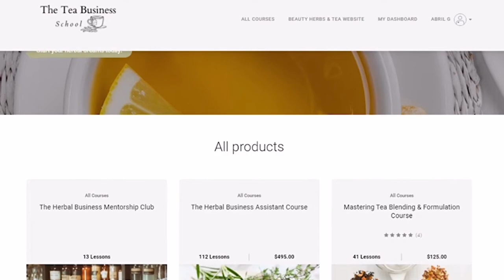I Bought A Farm 🙌🏾 👩🏾‍🌾 How I bought 87 acres of land!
Join me for my webinar In August 7th, 2022! Register for the FREE webinar below ⬇️

I will be teaching you how to by land! Sign up for the land buying course waitlist below.

Join me on my next Indigenous Herbal Retreat! Come learn about indigenous herbs & culture while staying at a luxury Ecovillage and indulging in an abundance of self-care.

WELCOME TO THE TEA BUSINESS SCHOOL!

The Self-Taught Herbalist Course is Launched!

If you want to learn how to blend & formulate tea blends for yourself, your family, or your business, make sure to check out my Mastering Tea Blending & Formulation Course

The Herbal Business Assistant Course is open for enrollment!  Click the link below to enroll in the course and get instant access to the course material!